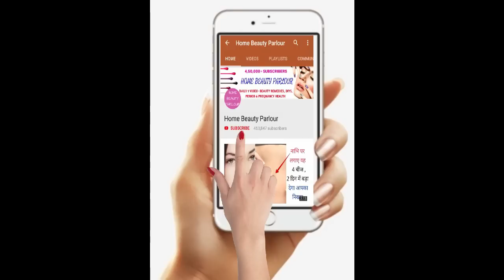तोह.. इन 5 वजह से होते है हमारे शरीर पर बाल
Hello Friends,

Humare sharir par baal hona ek bahut aam si chij hei, jisey hum sab dekhte hei. Par humare sharir ke baal bewajah nahi hotey. Kuch log in baal se chutkara paane ke liye waxing, shaving jaisi chijo ki help lete hei. Is Video ko dekhne ke baad ap Waxing aur Shaving karwana kam karwa denge. Aaj maine ap se share kare hei kuch aise points jo humare body hairs ki importance ap ko batayenge.